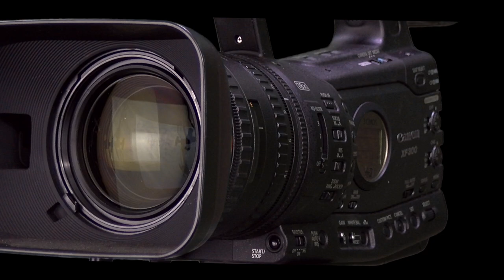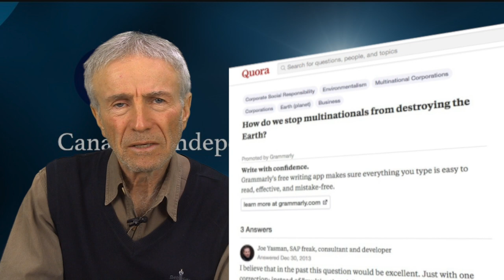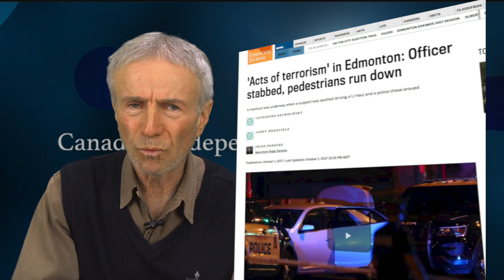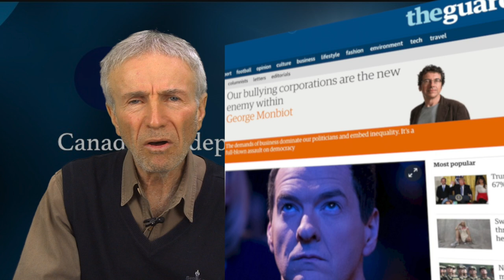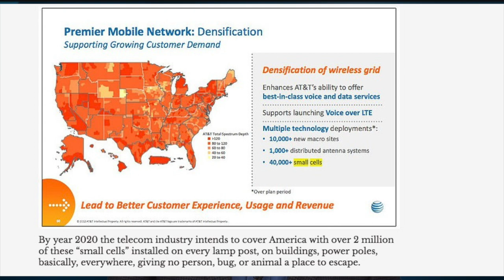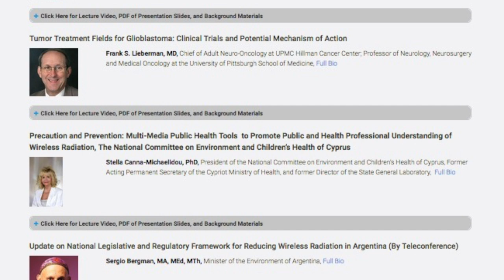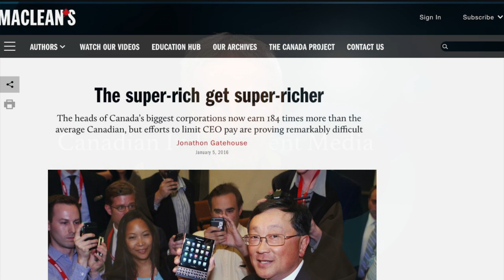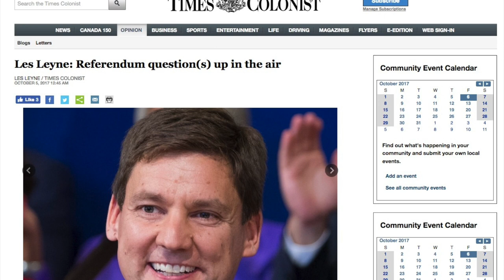Media manipulation, 5G, Democracy on the ropes.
October 8, 2017
Vol 1, No. 14  This week's topics are:

0:23 Media focusing anger towards Muslims to create divisions in Canada (and the world, for that matter).

4:55  More and more microwave energy impacts our own electro-magnetic pathways in the human body.

9:03  Give Democracy a chance - proportional voting is our only hope.